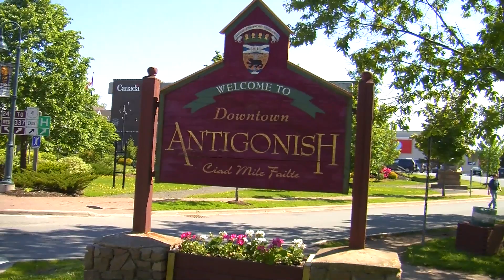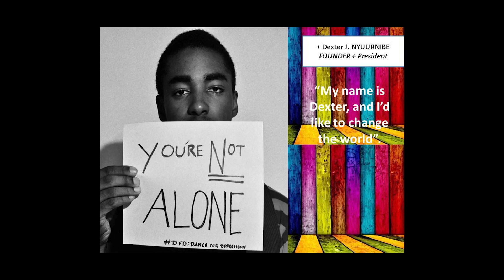Dexter J. Nyuurnibe: The Art of Getting By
A film featuring Dexter J. Nyuurnibe, who is the founder and lead organizer of two Mental Health Awareness initiaves: DFD: Dance For Depression and prjct:HOPE. Dexter also provides firsthand insight into dealing with mental illness and the stigma that surrounds it.